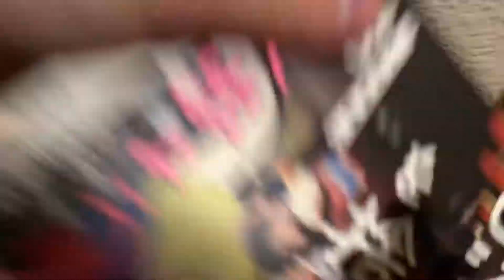【日常 第1話】名著「ビジネス書を捨てよ、街へ出よう」を捨ててみた｜Vlog【神回】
こんにちは、ヨシオカ です。

今回は、株式会社おくりバント社長 高山洋平さんの著書「ビジネス書を捨てよ、街へ出よう」が届いたので、早速捨ててきました。
その様子をパーカーさん風の動画にしてみました。
では、僕は街に出ます。

「ビジネス書を捨てよ、街へ出よう」